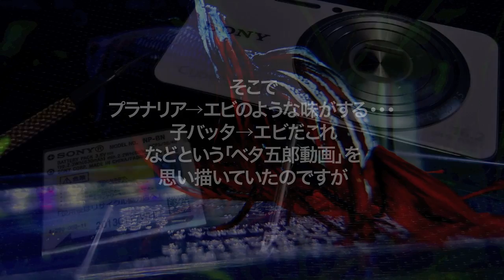切断,再生実験→熱帯魚のエサ→プラナリアだと思ったらヒル（ｱｸｱﾘｳﾑ）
2017.6月撮影　アクア・サナトリウムで捕獲したプラナリアの切断再生実験とベタのエサになるか？検証してみました。動画内のアンケートにご協力いただけましたら幸いです　Planaria Regeneration experiment & betta　※原始的な生物の切断シーンを含みますので苦手な方はご遠慮ください

◎プラナリア（英: Planaria）は、扁形動物門ウズムシ綱ウズムシ目ウズムシ亜目に属する動物の総称。広義には、ウズムシ目（三岐腸目）に属する動物の総称。さらに、渦虫綱に分類される動物の総称とする説もある。体表に繊毛があり、この繊毛の運動によって渦ができることから、ウズムシと呼ばれる。淡水、海水および湿気の高い陸上に生息する。Planariaは「平たい面」を意味するラテン語planariusに由来し、plain「平原」やplane「平面」と語源が共通である。

いちじるしい再生能力を持つことから、再生研究のモデル生物として用いられる。進化的には前口動物と後口動物の分岐点に位置し、三胚葉性動物・脳をもつ動物としてもっとも原始的であることから、比較発生学・進化発生生物学でも用いられる。雌雄同体である特性から、生殖生物学でも扱われる。水質の変化に著しい影響を受けることから、指標生物でもある。
生物学でプラナリアという場合、日本ではサンカクアタマウズムシ科ナミウズムシ属のナミウズムシであることが多い（wikiより抜粋）

◎最新の研究によると、プラナリアは頭を切断しても頭が再生してしまえば切断される以前の記憶を維持したままとなることがわかった